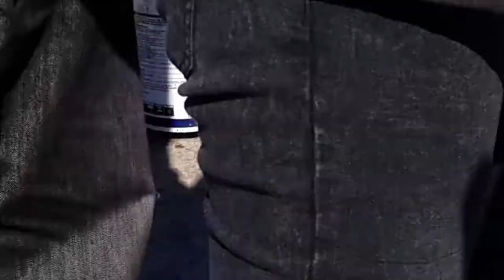Cape town, South Africa, Sea Lions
My Visit to cape town a beautiful place to visit.